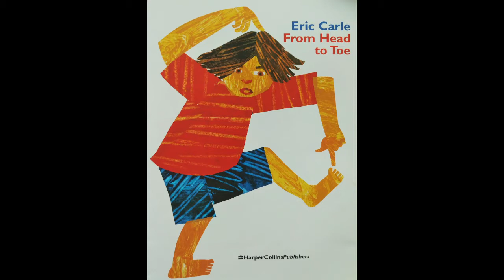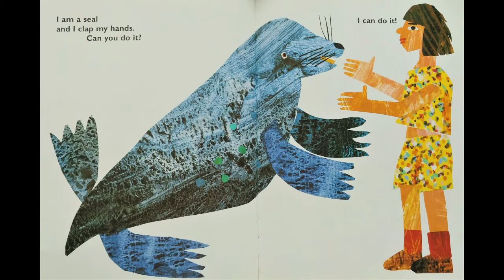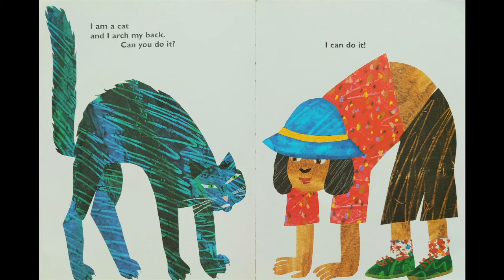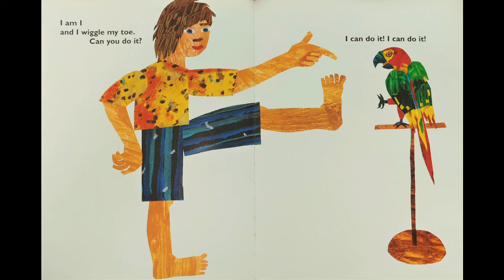From Head to Toe | 머리부터 발가락까지 [Eng/Kor]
블로그에서 더 자세한 내용을 보실 수 있습니다.

제목: From Head to Toe | 머리부터 발가락까지
글/그림: Eric Carle/Eric Carle
영어/한국어 교대로 읽기